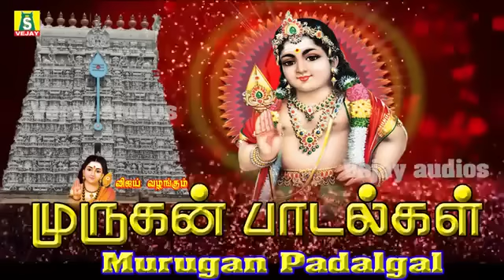உங்கள் வீட்டில் சகல சௌபாக்கியமும் செல்வமும் பெறுக தினமும்கேளுங்கள்.முருகன் சிறப்பு பாடல்கள்